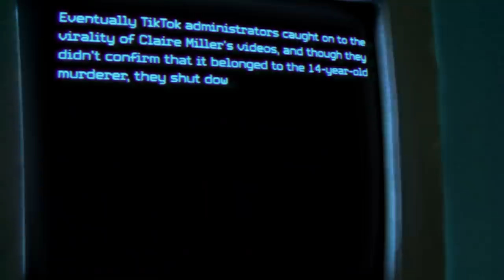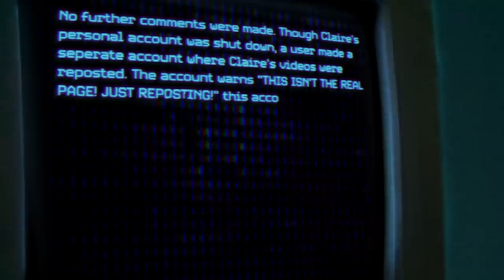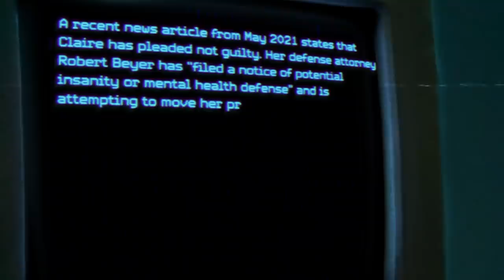The 14-Year-Old TikTok Murderer: Claire Miller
Aria looks into a shocking murder shared on TikTok that was perpetrated by 14-year-old Claire Miller against her own sister.

MUSIC